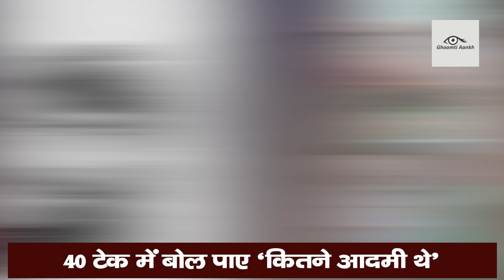‘गब्‍बर’ के अमजद खान का सफरनामा.40 टेक में बोल पाए ‘कितने आदमी थे’.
‘गब्‍बर’ के अमजद खान का सफरनामा.
40 टेक में बोल पाए ‘कितने आदमी थे’.
एक वक्‍त पत्नी की डिलीवरी के पैसे नहीं थे .

Ghoomtiaankh.com is a unbiased media platform. Platform is about entertainment & content is based on anecdotes. Page does not endorse this material.